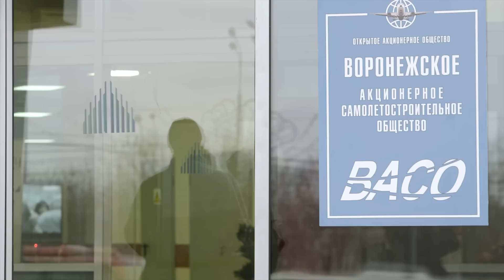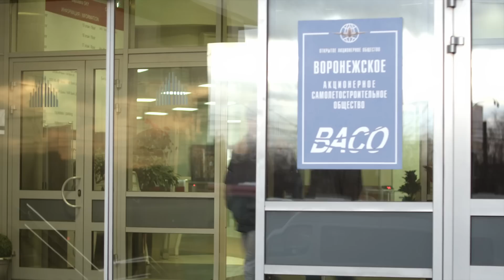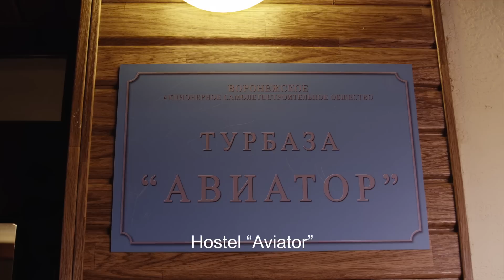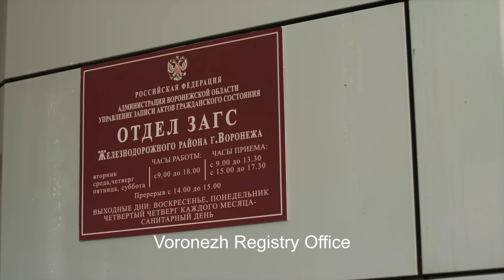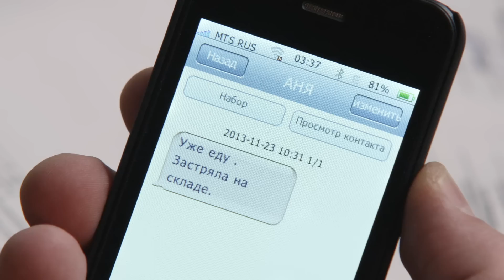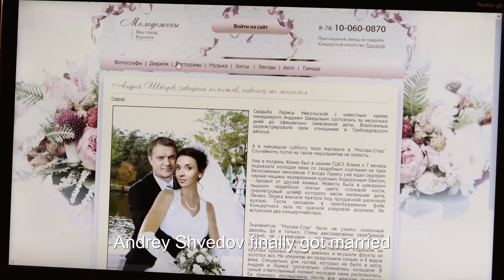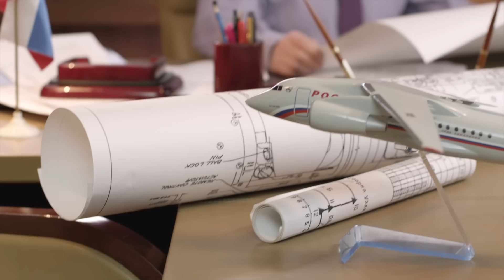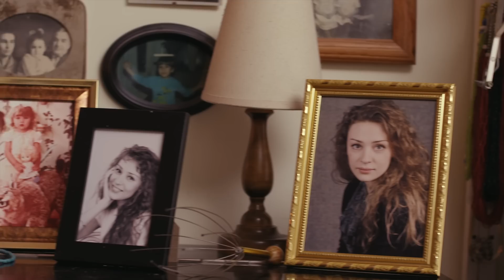▶️ Human factor 3 - 4 episodes - Romance | Movies, Films & Series